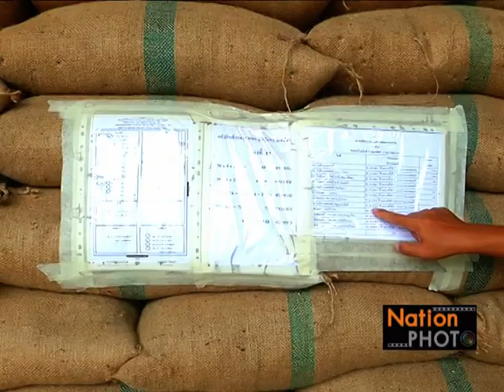ม.ล.ปนัดดา ตรวจโกดังข้าววุฒิชัยทรานสปอร์ต จ.นครสวรรค์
เมื่อวันที่ 19 กค.เวลา 11.00น. ม.ล.ปนัดดา ดิศกุล ปลัดสำนักนายกรัฐมนตรีร่วมด้วยพล.ต พิเชฐสุขพงศ์ พิสิฐ ผู้บัญชาการมลทลทหารบกที่ ๓๑ค่ายจิระประวัติร่วมสังเกตการณ์ตรวจสอบปริมาณและคุณภาพข้าวคงเหลือของรัฐที่คลังสินค้าหจก.วุฒิชัยทรานสปอร์ต ตำบลยางตาล อำเภอโกรกพระ จังหวัดนครสวรรค์  ตำบลยางตาล อำเภอโกรกพระ จังหวัดนครสวรรค์ / Photographer ชานุ จันทร์นาค